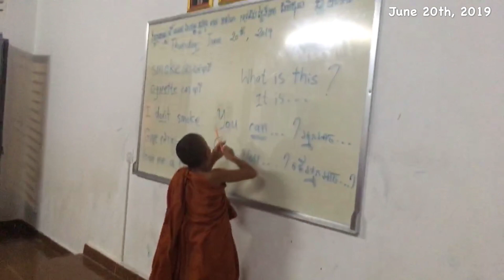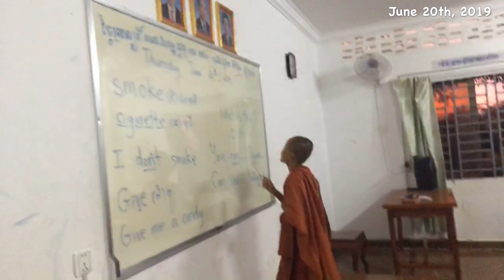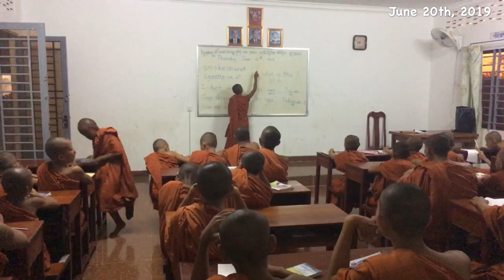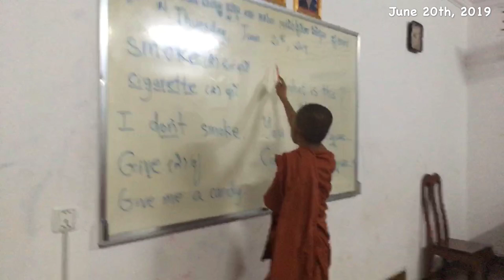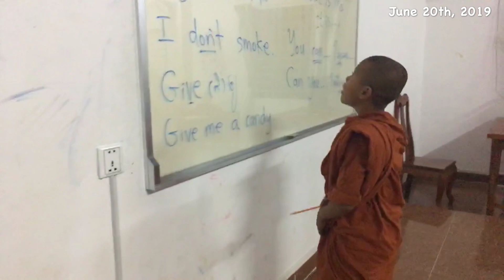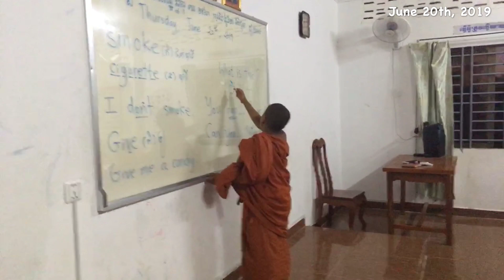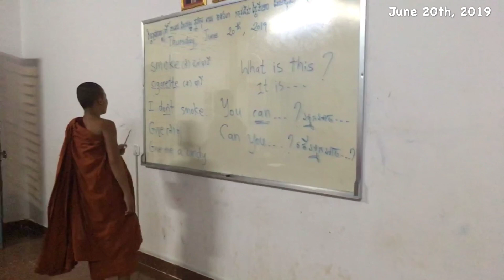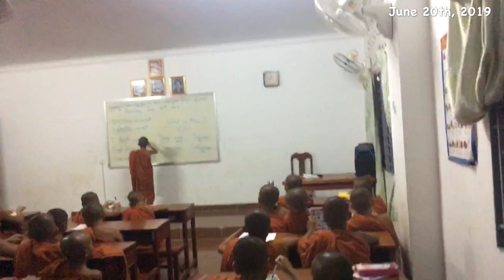June 20, 2019